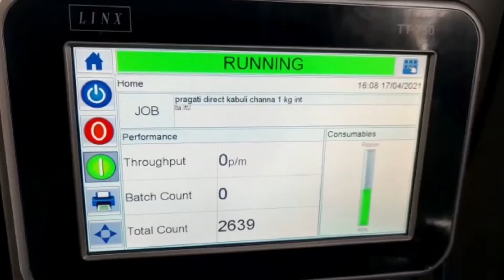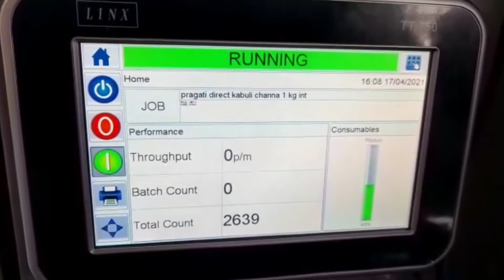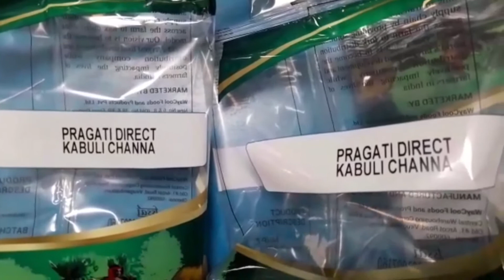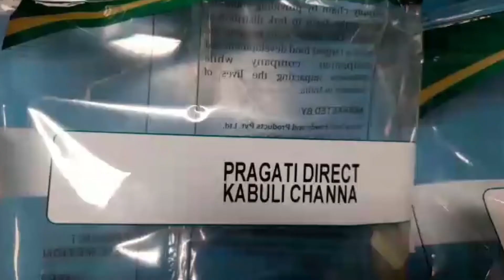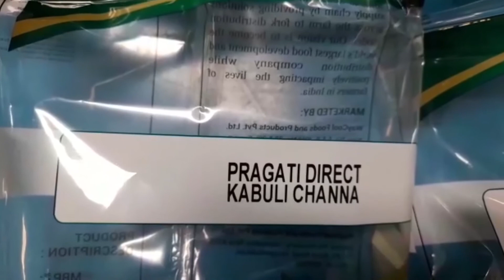LINX Thermal Transfer Overprinter coding on Flexible Pouches on FFS Machine.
Coding Product Name on Flexible Pouches with LINX TT Printers Placed on FFS Machine.
Operating without compressed air, the new range of Linx Thermal Transfer Overprinters reduces installation and operating costs while maintaining consistent print quality.